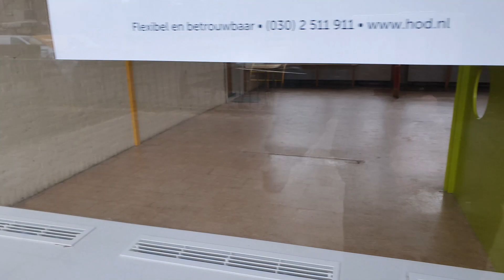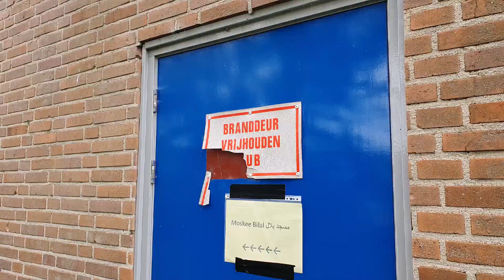Verlaten school helaas bewaakt door tijdelijke bewoning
In deze video neem ik een kijkje rond een verlaten schoolgebouw in Alkmaar. Helaas is er niet in te komen omdat het bewaakt word door tijdelijke bewoning. Dat is jammer want een binnenvideo is het mooiste maar ik ga nooit zonder video naar huis dus dan maar eentje buitenom. Ook deze school gaat verdwijnen